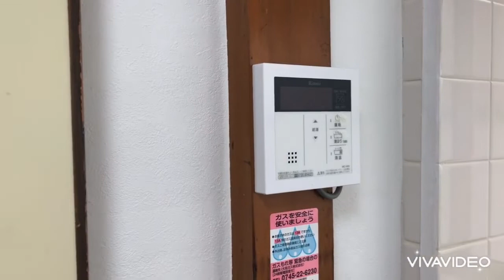奈良県大和高田市で賃貸をお探しの方は【ならすも】蔵之宮戸建 高田市駅 ３ＤＫ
犬猫２匹まで飼育できる賃貸一戸建です！！駐車スペース１台あり☆閑静な住宅地に立地し幼稚園、小・中学校とも近くファミリー様におすすめですょ!(^^)!
蔵之宮戸建は奈良県大和高田市蔵之宮町【近鉄南大阪線 高田市駅徒歩14分】にある3DK賃貸一戸建てです。
1974年3月築の2階建ての一戸建てで、物件の広さは63.27ｍ2で人気の3DKです。